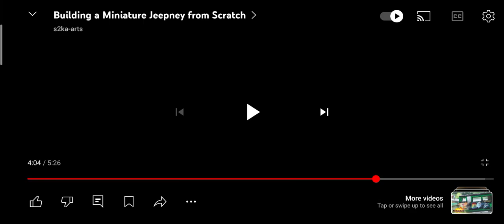Multigawin Pinoy Dyip 🇵🇭